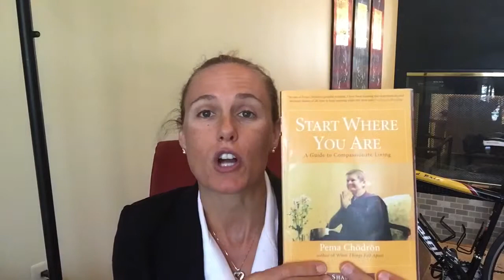How To Make Progress Toward Achieving Your Dreams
Misti Burmeister talks about how to use your current circumstance to let progress getting away of perfection.